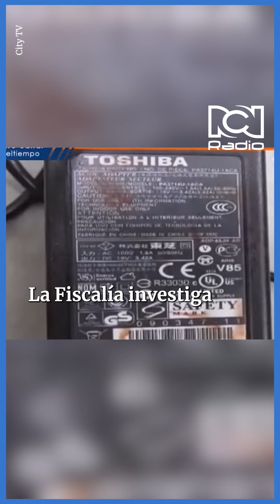Caso Adriana Pinzón: Hermana estaría involucrada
Se siguen revelando más detalles del caso de la psicóloga.

¿Qué opina de este caso?